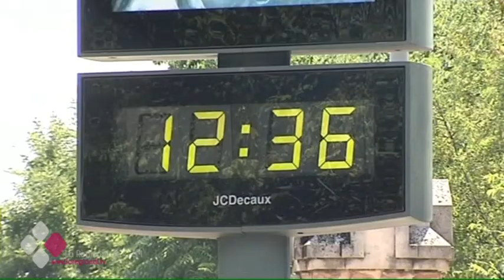EL OTOÑO SERÁ CÁLIDO Y SIN LLUVIAS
El verano en Castilla-La Mancha ha sido muy cálido con temperaturas máximas que han llegado a alcanzar los 42ºC. Un verano cálido pero también muy seco en nuestra región con ausencia prácticamente de precipitaciones. El otoño promete seguir la misma tendencia de los últimos años: se prevé que tenga temperaturas templadas y pocas lluvias.